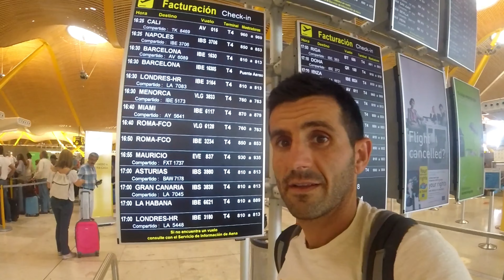SEGUIMOS ENTRENANDO,AHORA EN MENORCA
Aunque estemos de vacaciones también se entrena,esto no es una excusa!!!
Visitamos la isla de Menorca, donde hace una humedad increíble. En apenas 14km lo que sudo es una burrada pero aun así sacamos el entreno
Todo el recorrido por calas y muy pegado al mar. Vistas espectaculares durante el entrenamiento
Después a patear la isla, llegando a andar mas de 30km durante todo el día